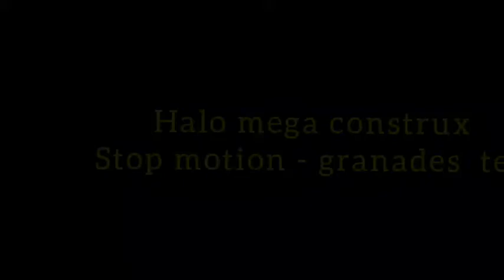Halo mega construx stop motion - granades test .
hello , i hope You like it there , give it a like and suscribe if it was like that , i am José Luis Sánchez Medel and see You in the next vídeo .